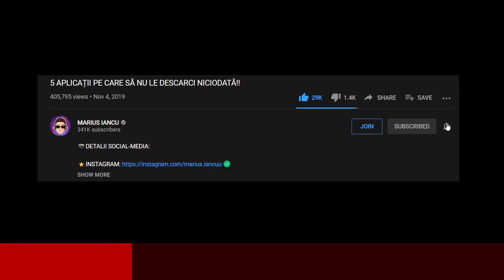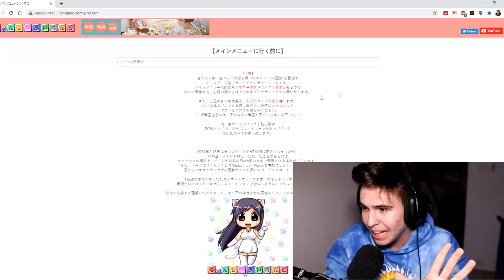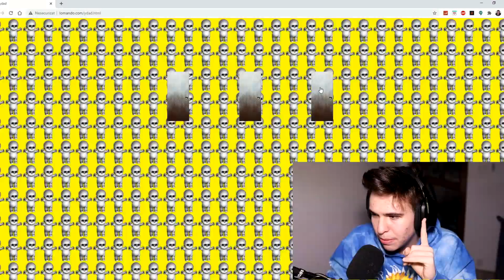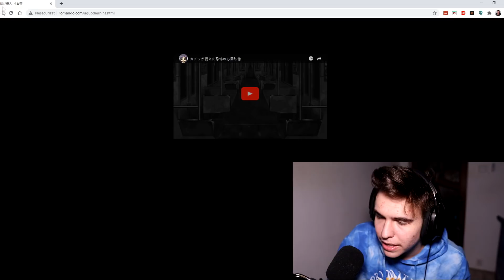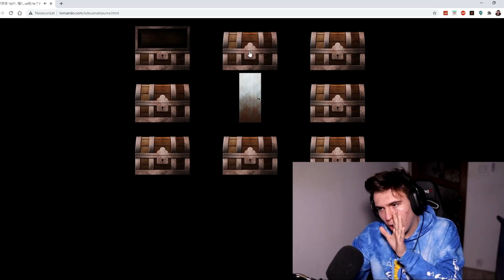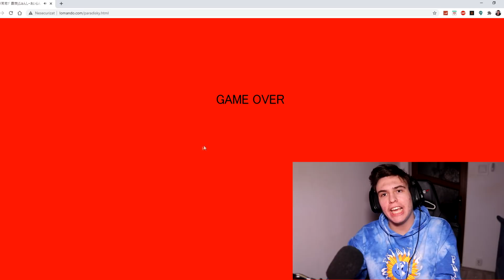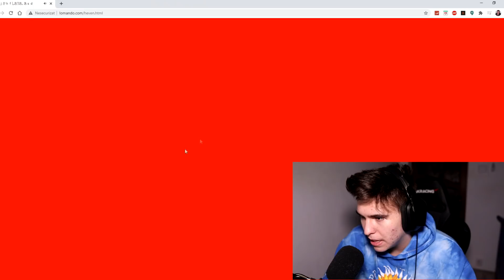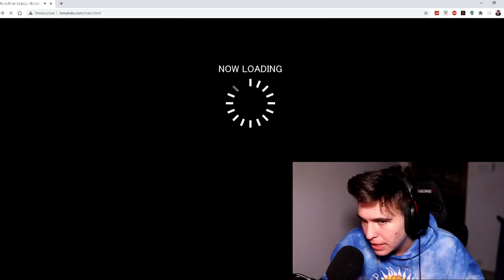NU INTRA PE lomando.com ! *site bântuit*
Nu intra pe acest site...
recomandarea mea.

Daca vrei sa apari in urmatorul meu episod, scrie la comentarii jocul
tau preferat litera cu litera (o singura litera pe comentariu) si vei aparea ! 👀

⭐️ Clipuri Anterioare Populare:

NU INTRA PE PARTEA BÂNTUITA A YouTube-ului!! ( + LINK-uri )
CELE MAI CREEPY TIKTOK-URI DIN 2020!! (Paranormal)
Cine este LONG HORSE? (SCP-1156) *creepy*
AM INTRAT PE DEEP WEB CU NECUNOSCUTI. (Take This Lollipop)
AM FOST SUNAT DE MOMO, SIREN HEAD, CARTOON CAT CU VIDEO!
PĂPUȘA EI PRINDE VIAȚĂ LA MIEZUL NOPȚII!! Life Of Luxury Reacție
ACEASTĂ FATĂ A FOST RĂPITA DE UN BĂRBAT DE PE SNAPCHAT! Horror
FETIȚĂ DE 13 ANI FRAIERITĂ DE UN BĂRBAT DE PE OMEGLE! LuxuryPranks Reacție
episod secret din Life Of Luxury... Creepy
NU INTRA PE ACEST SITE LA ORA 3 DIMINEAȚA! Creepy
ȘI-A POSTAT ADRESA PE INTERNET Ș A URMĂRIT-O UN STALKER! LuxuryPranks Reacție
Avea nevoie de ajutor, dar am ajuns prea târziu.. ! Life Of Luxury Reacție